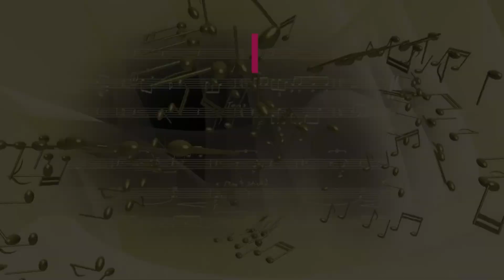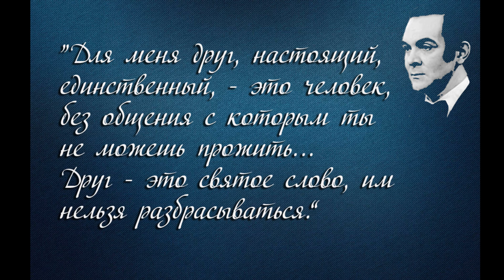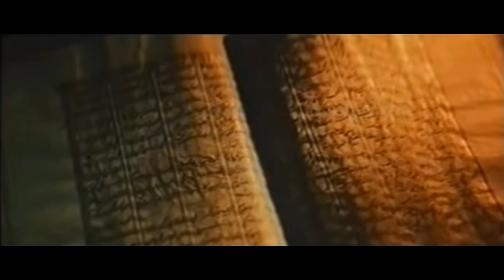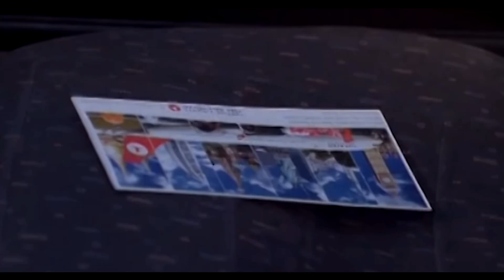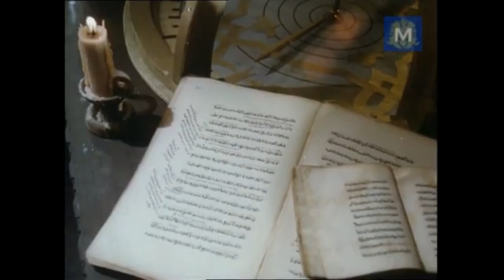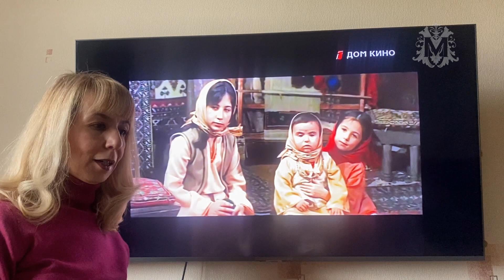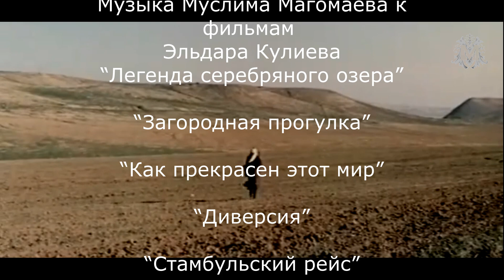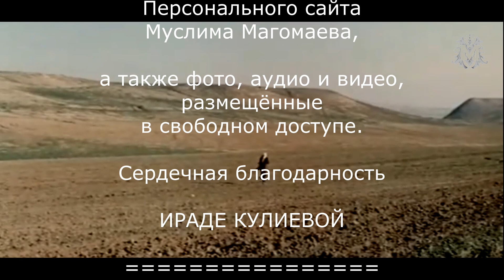Муслим Магомаев. К 80-летнему Юбилею. Часть 10 - Приглашение в кино. Muslim Magomaev-80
"Мелькают страны, стадионы, города.." - Часть 10-я.
Персональный Сайт Муслима Магомаева.
Официальный Telegram-канал @magomaev_official